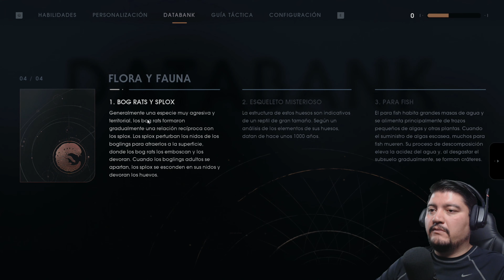09 | STAR WARS JEDI: FALLEN ORDER | EL TALLER ABANDONADO DE BOGANO | Gameplay Español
Bienvenidos y bienvenidas a este su canal!!! Este es el Gameplay en Español de STAR WARS JEDI: FALLEN ORDER

Después de la Orden 66, que inició la purga de la Orden Jedi en toda la galaxia,  tomamos el control del Padawan Cal Kestis, uno de los últimos Jedi supervivientes. Durante la historia, Cal se somete a duras pruebas en su camino para superar el traumático pasado que dejó como secuela el fin de la guerra de los clones.
- Wikipedia-

▹▹▹▹▹▹▹▹RIG SETUP ▹▹▹▹▹▹▹▹
MB: ASUS TUF X570 PLUS
CPU: AMD RYZEN 9 3900x @ 4.3Ghz
WP: CORSAIR Hydro H115i PRO
MEM: 32GB CORSAIR RBG CMR16GX4M2A2666C16
GPU: ASUS GEFORCE RTX 2080 SUPER
SSD: KINGSTON SUV500 960GB
PSU: CORSAIR RM 1000x 80PLUS GOLD
MIC: NEEWER NW-800
WEBCAM: LOGITEC C920
KB: CORSAIR STRAFE RGB
MS: CORSAIR M65 PRO RGB
MPAD: MM800 RGB POLARIS
HS: CORSAIR VOID PRO WIRELESS + ST100 RGB
DPLAY: ASUS DESIGNO MX239
CASE: CORSAIR 570X SE